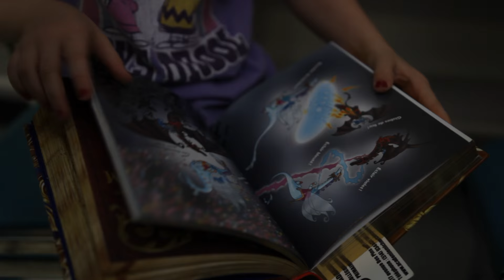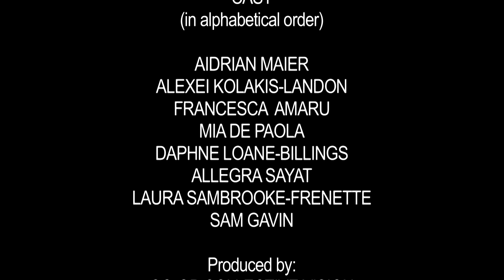How to Summon a Monster